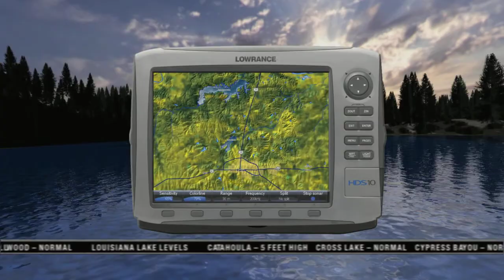Southwest Outdoors Report Episode #10 Clip 2 Season 2010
This episode was taped on Lake Whitney, Texas.  Golden Alga blooms were reported to have damaged the fishery.  However, host Barry Stokes proves that the striper fishery is still healthy with some good sized beasts up to 12 pounds.  Also, area reporters give the weekly fishing reports from regional lakes.